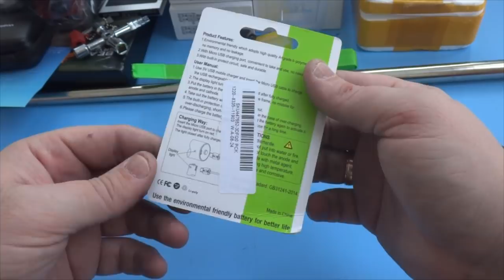Заряжаемая крона из Китая!